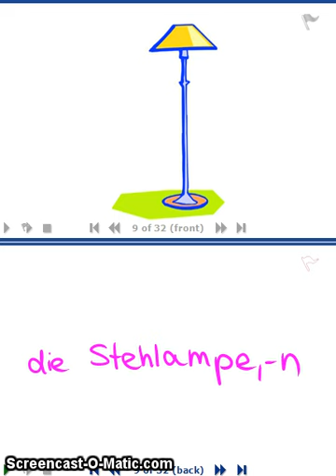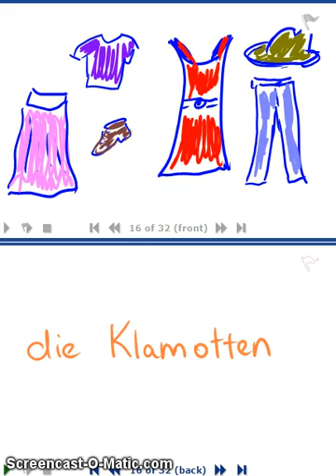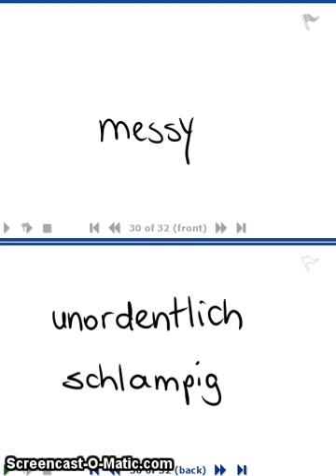Bei uns zu Hause